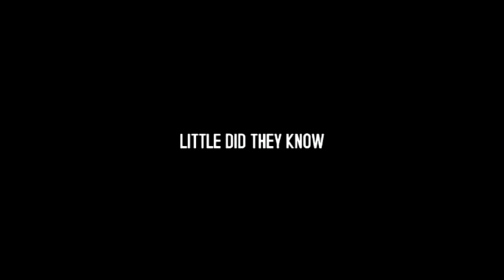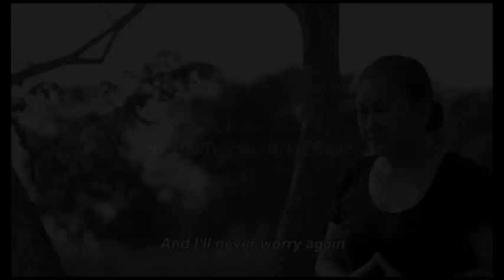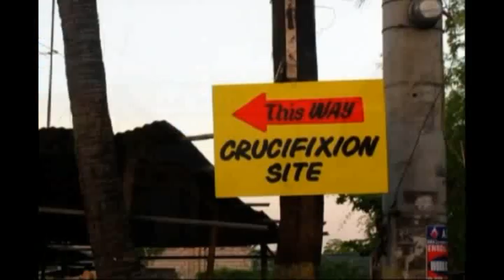Cinemalaya 2012 Shorts